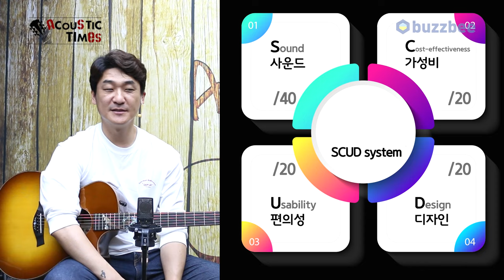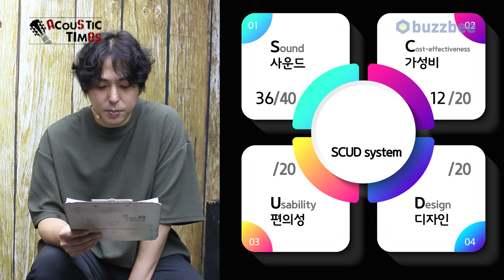[AcousticTimes 1404회] 테일러 Taylor 어쿠스틱기타 NAMM 2024 Custom #34: C14ce B4034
테일러 Taylor 어쿠스틱기타 NAMM 2024 Custom #34: C14ce B4034

4:41 스펙(Spec)
6:22 사운드 테스트 (Sound test)
10:38 시연 (Demo)
13:14 한줄평
13:52 점수